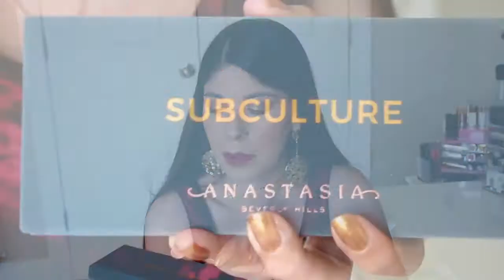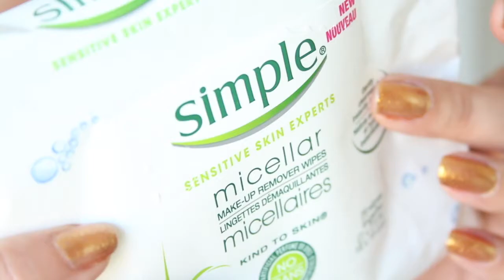September Beauty FAVORITES! 2017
September came & went. Birthday and all! Here are my monthly favorites! Hope you enjoy ;)

HOW I SAVE $$$ SHOPPING ONLINE!
*Get $10 CASH BACK when you Sign Up!
*Cash Back for all online shopping! My last check was over $100!! :)

The Beauty Crop Liquid Lipstick (date night) it's SOLD OUT! :/

Colourpop Pressed Highlight (Here Kitty, Kitty)  it's SOLD OUT! :/

Overnight Oats RECIPE:
1/2 C Old Fashion Oats
1/2 C Almond Milk or Water
2 tsp. Chia Seeds
2 tsp. Pure Maple Syrup
(I also like to add a pinch of cinnamon, some raisins, a bit of almond butter and yum!) "cooks" in 8 hours in fridge. I serve with fresh fruit on top, like blueberries & strawberries! :)

LA Colors Duo Tone Eyeshadow (Toasty & Goddess)

As always...

NAILS: OPI "Golden Eye"

//MAKEUP//

FACE:
Neutrogena Liquid Makeup (40 Nude)
L'Oreal Infallible Pro Glow Concealer (Classic Ivory)
Wet n Wild Photofocus Pressed Powder (Warm Light)
Benefit Dallas Blush
Benefit Hoola Bronzer
Colourpop Here Kitty Kitty Pressed Powder Highlight

BROWS:
Too Faced Brow-nie Pencil (Soft Brown)

Wet n Wild Ultimate Brow Highlighter (in waterline)

LIPS:
The Beauty Crop Matte Liquid Lipstick in Date Night

ABOUT ME. ♥

My name is ERIKA. I live in North Carolina (born & raised in Miami!) Thank you so much for spending a few minutes with me. Also- Leave me Comments. I read them ALL!! =)

FAQ
Do you have a blog?
Yes, fashionchalet.net
What do you edit with?
iMovie
What kind of lights do you use?

xoxo,
ERIKA

FTC- Sometimes products are sent to me as PR samples. I don't accept money in exchange for positive reviews. And, as always, all opinions are 100% honest and my own.